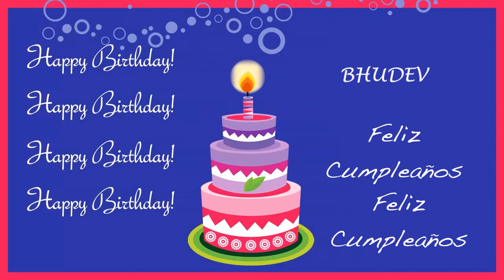Bhudev Card Tarjeta111 - Happy Birthday